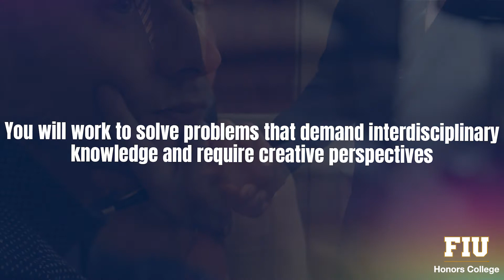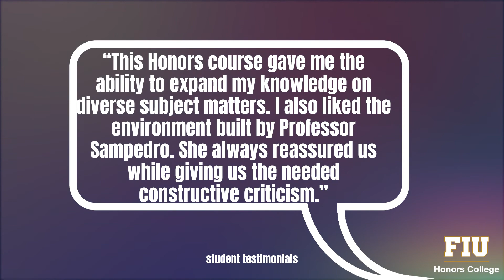IDH 3035 A Harvard Business Simulations Approach to Sustainable Development with Hortensia Sampedro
This course is suitable for Honors students from all disciplines interested in applying interdisciplinary, practical solutions to global problems. We will study practical approaches to the second nine (9) United Nations Sustainable Development Goals (SDGs). We will use Harvard Business Simulations to gain experiential learning.

Social problems impacting sustainable development are approaching critical levels not seen in the history of humanity, requiring the collaborative response of individuals, corporations, nonprofits, NGOs, and governments.  I will actively challenge your pre-existing ideas to help you design varying solutions by bringing my rich depth of experience and practical approach with multinational corporations, international banking, geopolitical assessment, external country debt negotiations, strategic management and marketing, and philanthropy.

This is a Global Learning Course that counts toward your Global Learning graduation requirement and the prestigious Excellence in Global Learning Medallion[1]. Your work in this course is highly suitable for the Honors College Portfolio, any of the Three Honors College Learning Outcomes: 1) Research Skills, 2) Interdisciplinary and Connectivity, and 3) Leadership and Community Engagement.